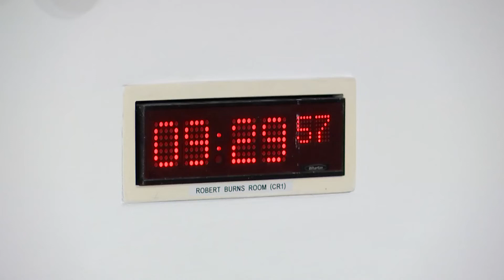Education, Children and Young People Committee - 5 October 2022